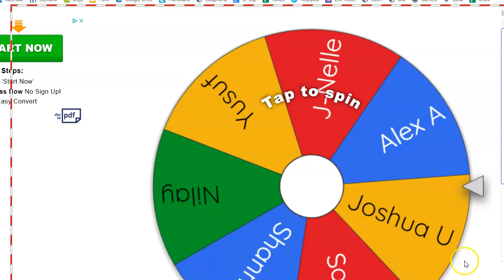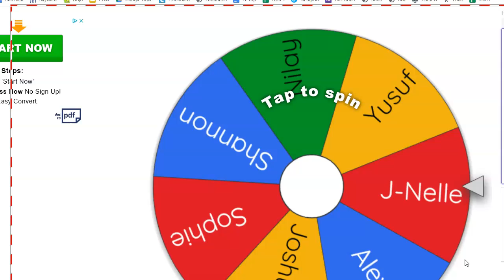April 28, 2020 - Amazon Gift Card Winner!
This video and its contents are owned by, created by, and/or liscensed to Mr. Ermenc for the benefit of current Wilder Elementary 5th grade students and their parents.